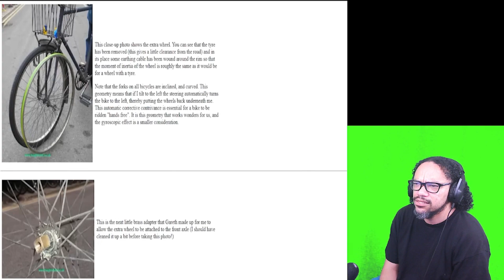REACTION: How Do Bikes Stay Up? | Neil deGrasse Tyson Explains…